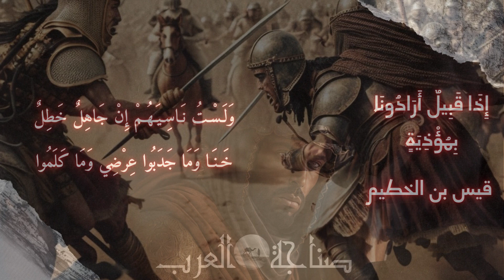قصيدة : إِذَا قَـــبِـــيـــلٌ أَرَادُونَــا بِــمُــؤْذِيَــةٍ / قيس بن الخطيم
عن الشاعر
   قيس بن الخطيم بن عدي الأوسي، أبو يزيد. شاعر الأوس وأحد صناديدها في الجاهلية أول ما اشتهر به تتبعه قاتلي أبيه وجده حتى قتلهما وقال في ذلك شعراً. وله في وقعة (بعاث) التي كانت بين الأوس والخزرج قبل الهجرة أشعار كثيرة. أدرك الإسلام وتريث في قبوله فقتل قبل أن يدخل فيه. شعره جيد وفي الأدباء، من يفضله على شعر حسان. له (ديوان - ط).
عن القصيدة
عن القصيدة
طريقة النظم: عمودي
لغة القصيدة: الفصحى
بحر القصيدة: البسيط
عصر القصيدة: الجاهلي

إِذا قَبيلٌ أَرادونا بِمُؤذِيَةٍ
فَبِالظَواهِرِ أَهلُ النَجدَةِ البُهَمُ

إِذا الخَزارِجُ نادَت يَومَ مَلحَمَةٍ
وَشَدَّتِ الكاهِنانِ الخَيلَ وَاِعتَرَموا

تَدارَكوا الأَوسَ لَمّا رَقَّ عَظمُهُمُ
حَتّى تَلاقَت بِهِ الأَرحامُ وَالذِمَمُ

لَمّا أَتَت مِن بَني عَمروٍ مُلَملَمَةٌ
بِها تُهَدُّ حُزونُ الأَرضِ وَالأَكَمُ

وَمِن بَني خَطمَةَ الأَبطالِ قَد عَلِموا
لا يَهلَعونَ إِذا أَعداؤُهُم سَلِموا

جَزاهُمُ اللَهُ عَنّا أَينَما ذُكِروا
لَدى المَكارِمِ إِذ عُدَّت بِها النِعَمُ

تَاللَهِ نَكفُرُهُم ما أَورَقَت عِضَةٌ
وَكانَ بِالأَرضِ مِن أَعلامُها عَلَمُ

ساقوا الرُهونَ وَآسونا بِأَنفُسِهِم
عِندَ الشَدائِدِ قَد بَرّوا وَقَد كَرُموا

وَلَستُ ناسِيَهُم إِن جاهِلٌ خَطِلٌ
خَنا وَما جَدَبوا عِرضي وَما كَلَموا

👍 شكرا لك على المشاهدة ، فعل زر التنبيهات (🔔) ليصلك كل ما هو جديد بأسرع وقت